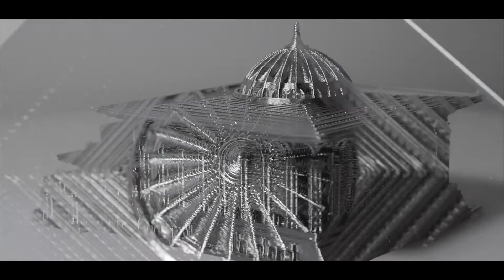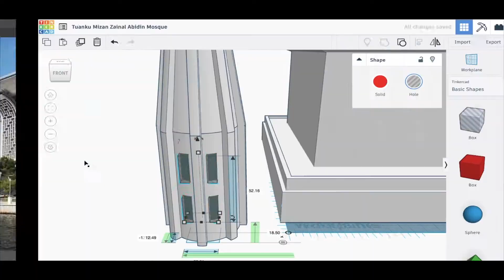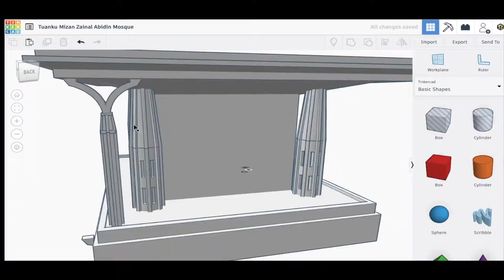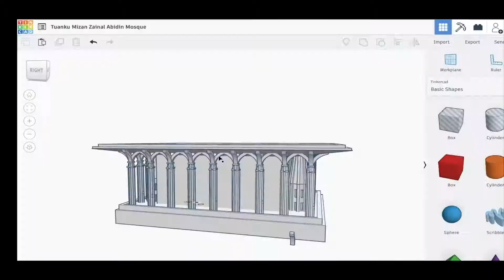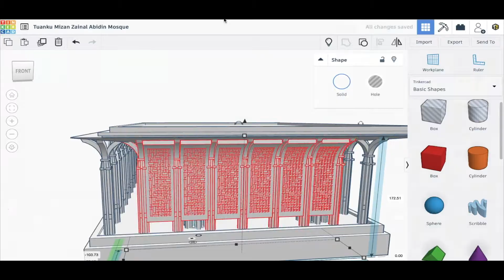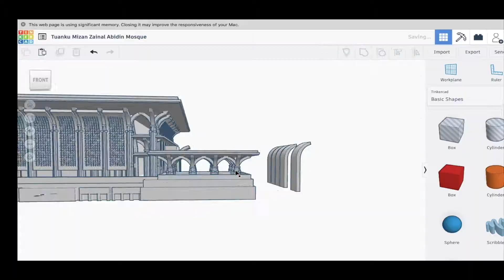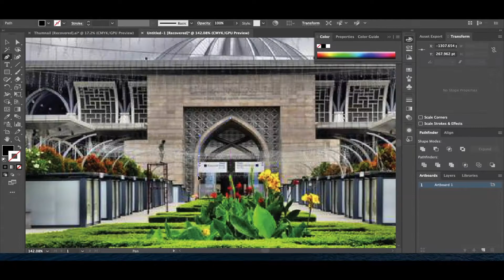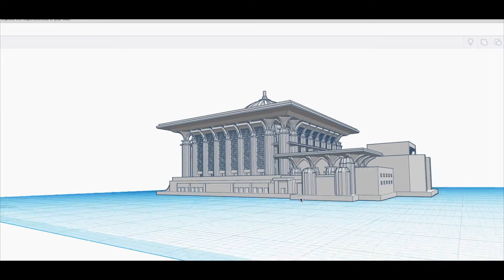Speed Art of The Tuanku Mizan Zainal Abidin Mosque, Malaysia🕌 🇲🇾 || TinkerCAD with Illustrator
✨ Hello guys! glad to see you, we're from Tinkerzon Team hope you'll enjoy our content, any suggestion for the next model?

🏛 Interested in getting the model above?  Can message directly to us now!😍

📚 ABOUT 📚
The Tuanku Mizan Zainal Abidin Mosque is the prominent landmark in the new seat of government. Built right next to the Millennium Monument at Putra Lake, the sacred building known colloquially as the Iron Mosque proclaims the presence and strength of Islam. The unique cooling system, which rendered air-conditioning and fans superfluous thanks to GKD's Escale stainless steel mesh, lends the building its special atmospheric quality. What's more, the semi-transparent spiral mesh provides worshippers with reliable protection from the sun and rain.

3D PRINTER
Creality Ender CR6-SE